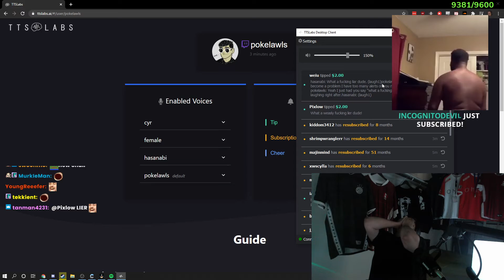Hasan chimes in on Poke's stream (new tts)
-I'll be uploading daily best Twitch clips
-I hope you guys enjoy this Twitch clip and hope to bring you more Twitch clips in the future!